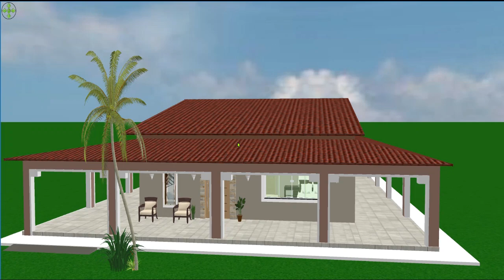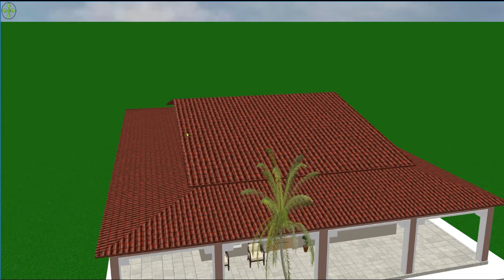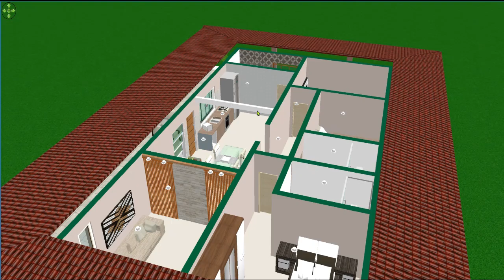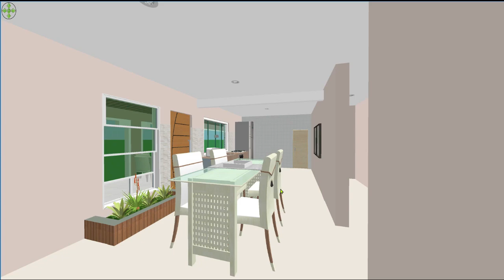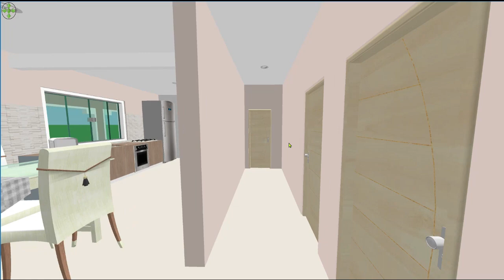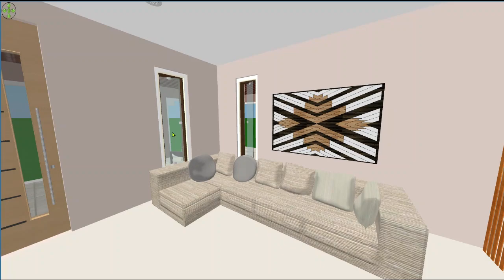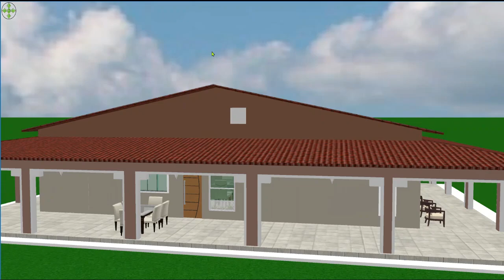CASA COM VARANDAS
assim que ver o vídeo acima deixe-me saber com um lindo comentário ou um like
se gostou